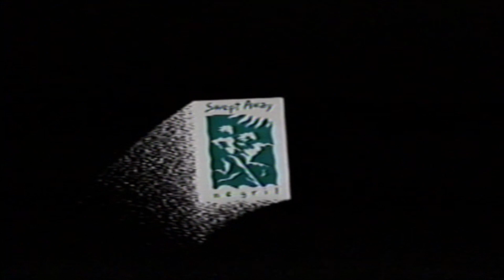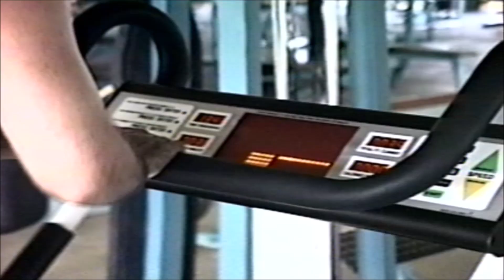Swept Away Resort, Negril, Jamaica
This is a promotional resort video I did for a new sports and health resort in Jamaica.  The result is an ocean front, all-inclusive resort located on a pristine white sand beach in Negril, Jamaica.  It is located on the south side of the Island and features a wide variety of water sports activities.  Night time entertainment is the best and where we created the theme song for this promotional video after hours!